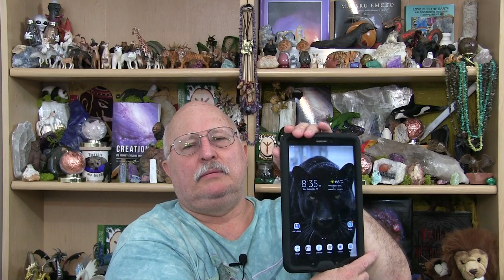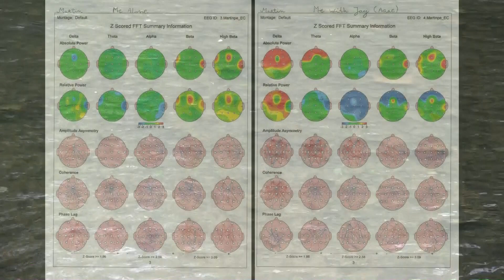DNA Testing Protocol for DNA ICUC Recipients (9-17-2017)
I always expect others to gather information, try to consume it, and once they understand, move forward with it.
     Some people are randomly going out to get cheap DNA tests without understanding even the basic principles they need to go by.
     I should have made this video earlier.  Well, we do all we can, when we can, as we can.  What else can anyone expect?
     It will be displayed at TheSpiritualFoundation.com, asap.